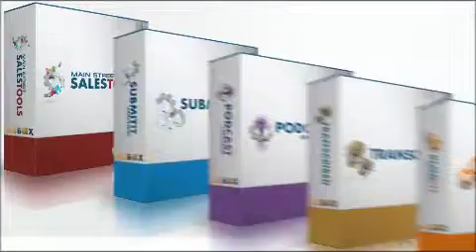Main Street Marketing Machines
You have to check this out, otherwise you WILL miss this opportunity